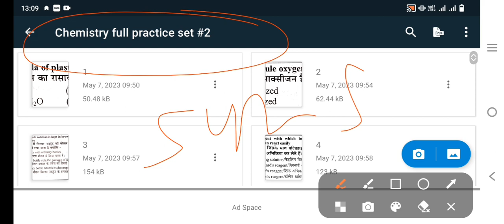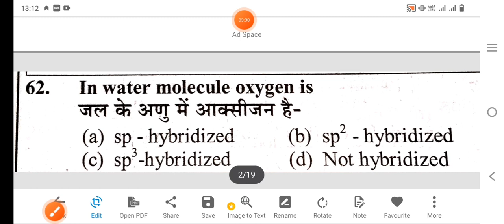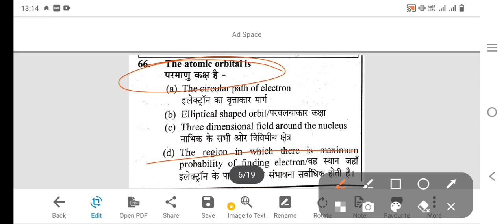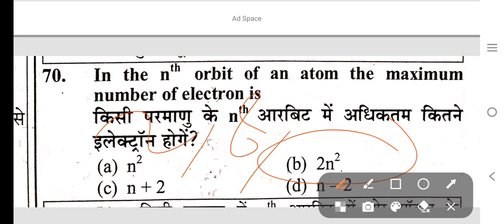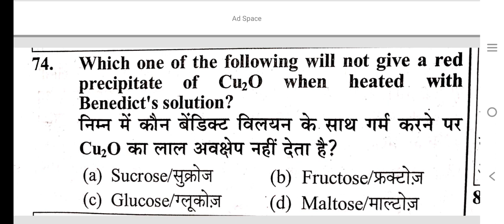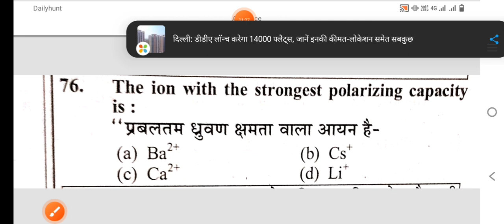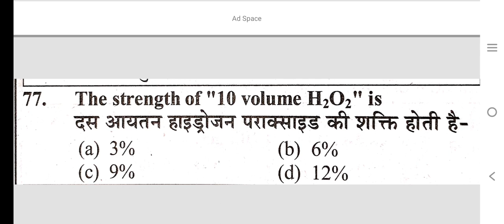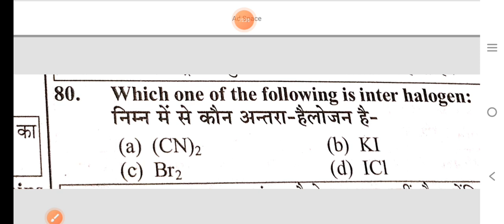Chemistry full practice set bsf RO RM / BSF RO RM full Chemistry practice set/ BSF RO RM Chemestry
My second educational Youtube channel Name🥳👇👇👇👇👇👇👇👇👇
Solution of everything solution of everything